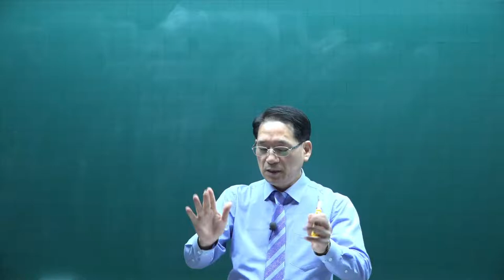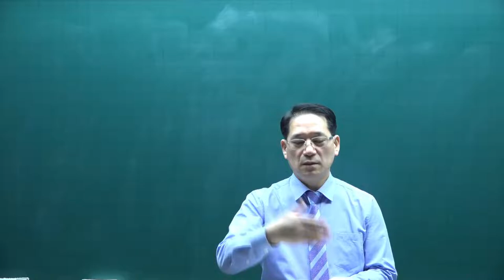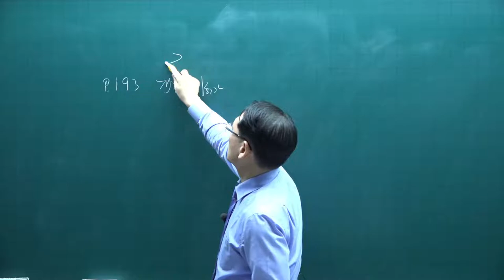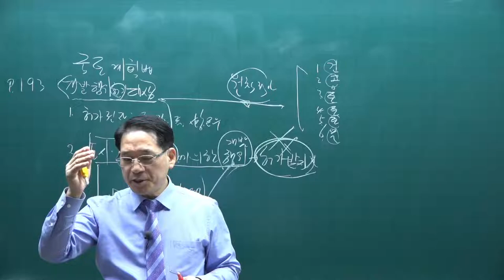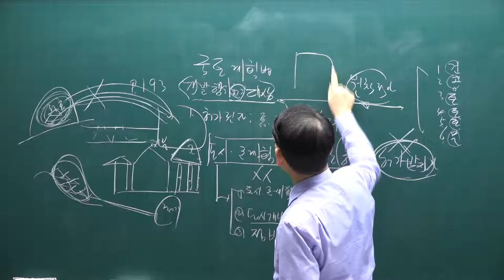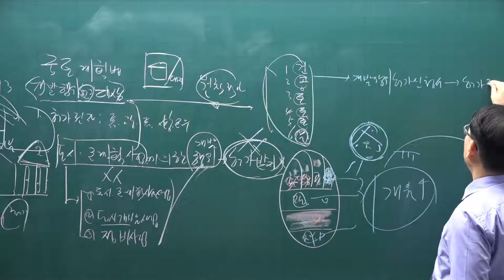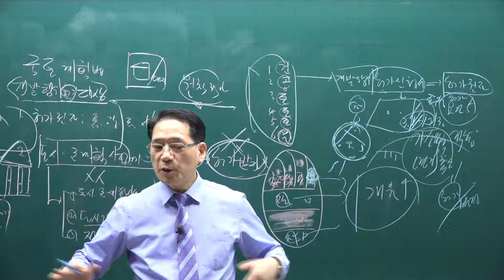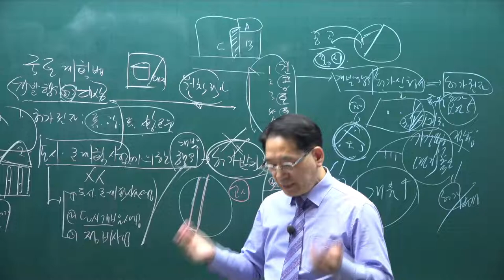[공전무] 2021년 공인중개사 공법 기본이론 30강